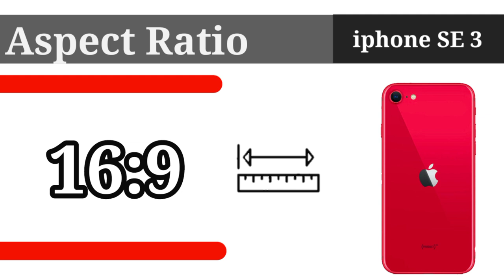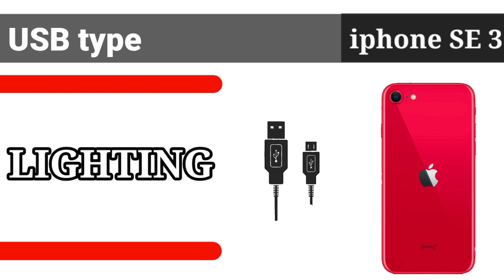iPhone SE 3🔴 Full Review || Unboxing || Camera Test || PUBG TEST || speed || battery test || price